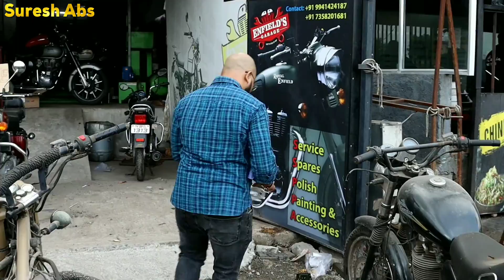ரோட்டில் கிடக்கும் Plastic Bottles எடுத்து ₹1,10,000 சேர்த்து வச்சிருக்கோம் | Walk for Plastic